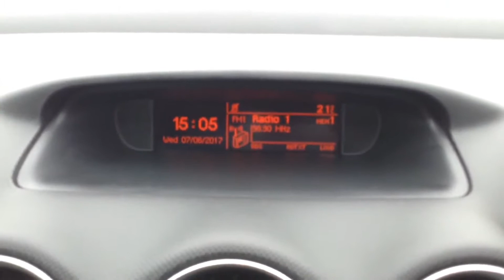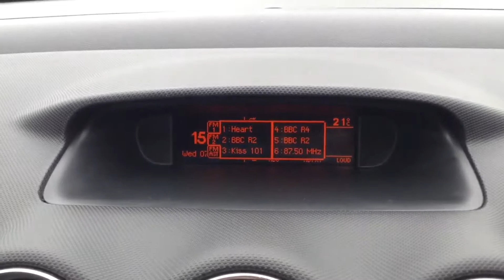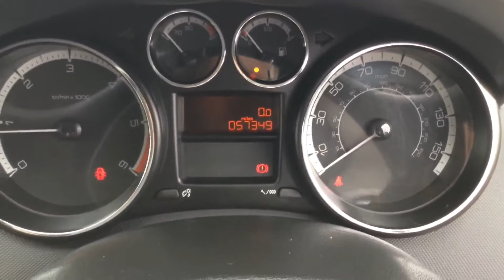Wessex Garages | USED Peugeot 308 Access at Pennywell Road, Bristol | LL13PTY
Here we have a USED Peugeot 308 Access, this 5 Door Hatchback has a 1.6 HDi Engine, was registered in June 2013, has a 5 Speed Manual Transmission and comes in White. This vehicle is available to view at our Used Car Supercentre on Pennywell Road, Bristol.

If the link is broken it means the vehicle has been sold and is no longer featured on our website, please click the link below to visit our home page and see our current range